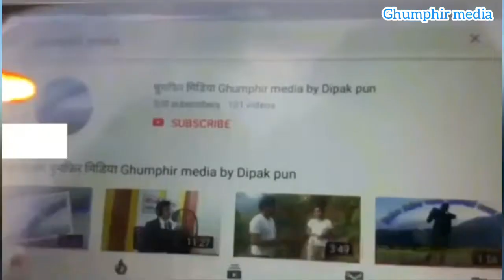नेपाली कमेडी भिडियो 2075New Nepali funny video 2019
Kaman sahayatri
Siya kshtri
Tilak Gharti magar
Tik-Tok -Kaman sahayatri pun
comedy video -Tilak Gharti magar(Sangharsh)
comedy video - Siya kshtri
comedy Actor-Hema magar
     घुम्फिर मिडिया
       Ghumphir media